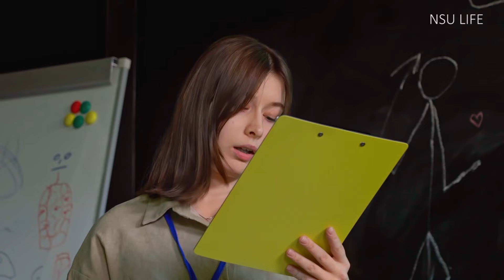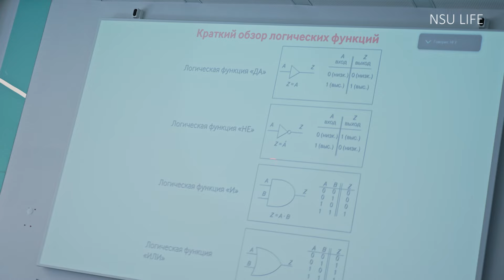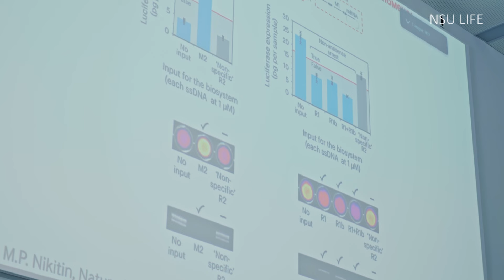МНСК-2024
МНСК — Международная научная студенческая конференция — в этом году прошла в НГУ в 62-ой раз. Её участниками стали более 3000 студентов и школьников, которые представили свои доклады в рамках работы 48 секций. О том, как это было, — в нашем ролике.